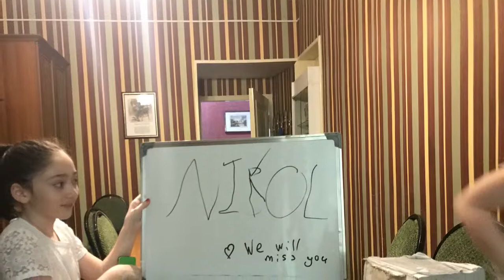Nino’s last bits teaching@ The Byron School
My last lessons w/ my students - we sing the Lion King